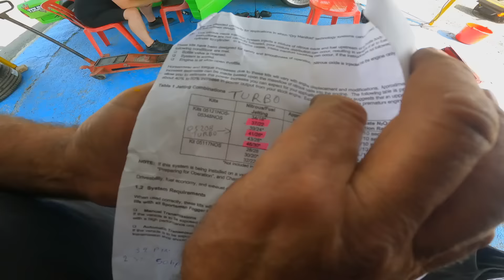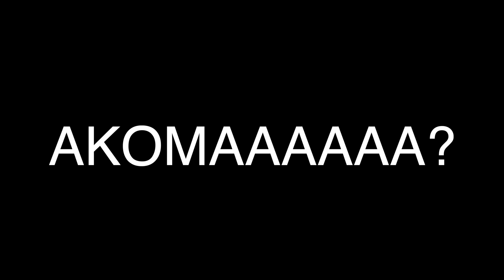Μας ΞΑΝΑΤΡΑΚΑΡΑΝ | Grillis Brothers | Power Drift Club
Ωχχχ οι grillis Brothers τι κάνετε πως είστε? Στο σημερινό βίντεο μας βρισκόμαστε στην κυπρο με την απίστευτη μπεμβεδαρα μας προσπαθώντας να λύσουμε ότι πρόβλημα μας εμφανιζόταν κατά την διάρκεια του αγώνα … αφού ο Ηλιας πάλι δεν άφησε τίποτα όρθιο… η συνέχεια στις οθόνες σας 🙌

📸 Vlog Camera: GoPro Hero9
            In camera: GoPro Hero9
             Roof cam: Gopro 5 Black
          Media Cam: Iphone 14

🌟 Team members:   Athanasiadis Vasilis (BILE)
                                      Chrysanthakis Nikos
                                      Grillis Ilias
                                      Grillis Michalis
                                      Grillis Stavros
                                      Taxopoulos Petros

                        HB-Body
                        Tountas Garage
                        Tgs
                        Grecoroots
                        Extreme Tyres Greece
                        Piges Kostilatas
                        Fanopoieio Vafes Mpitsaksis
                        A.G. Raskos